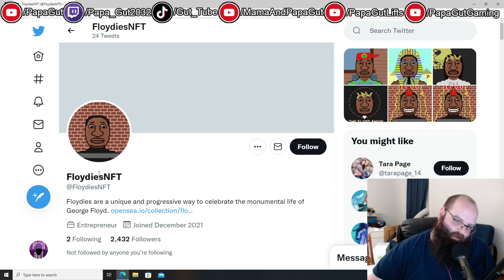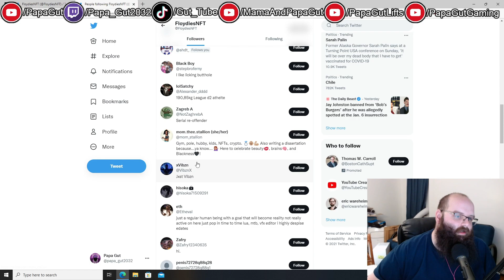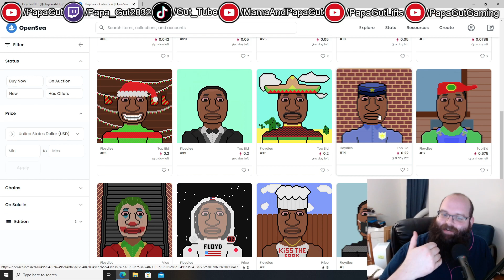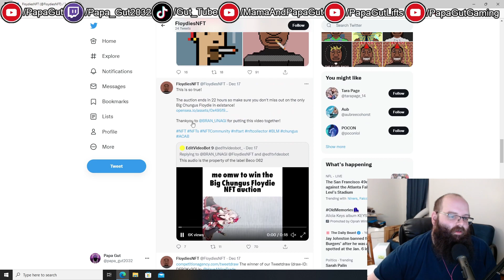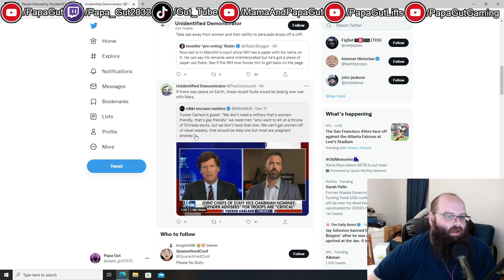George Floyd NFT